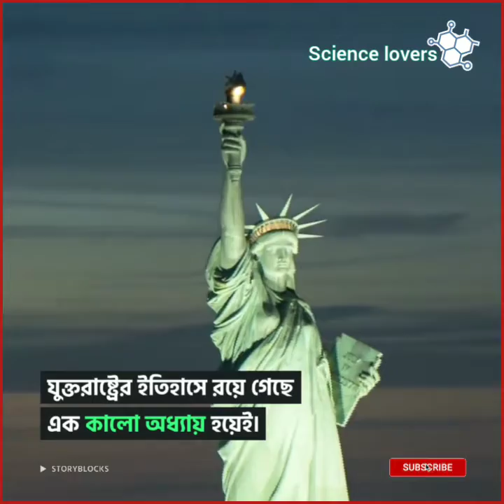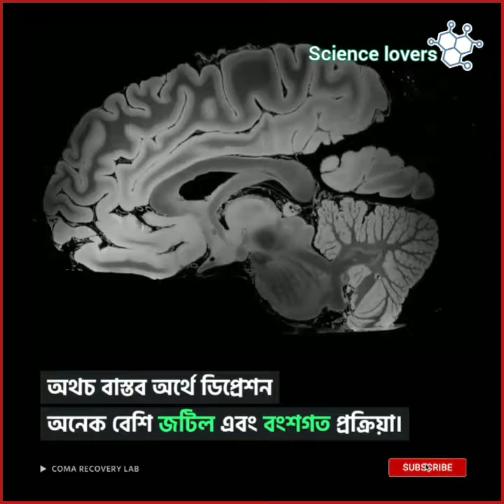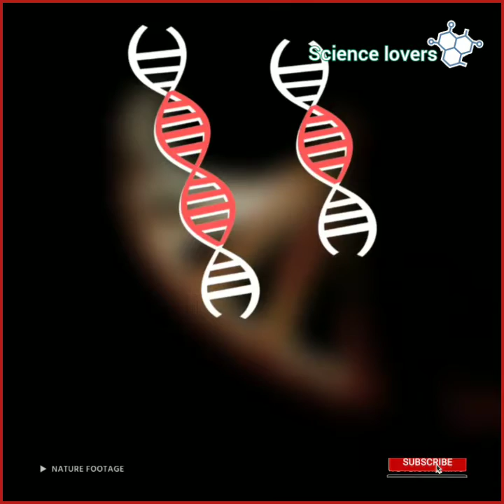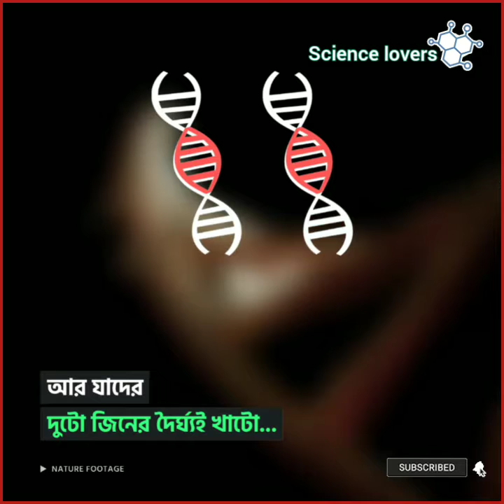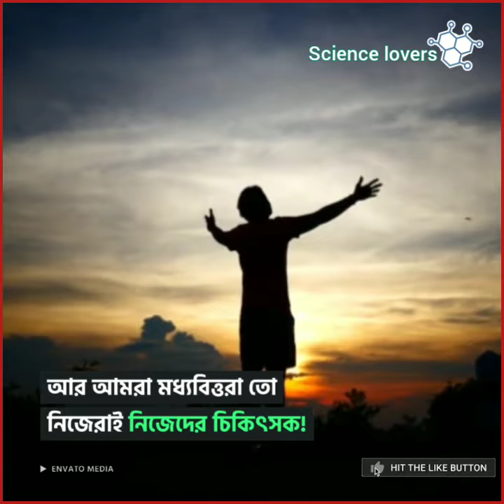Why Do People Commit Suicide in Bangla?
মানুষ কেন আত্মহত্যা করে? আমাদের অনেকের মধ্যে এই প্রশ্ন আসে। কিন্তু উত্তর , সেটা খুঁজে পাই না। তাই আজকের এই ভিডিও তে আমি আপনাদের বিস্তারিত বৈজ্ঞানিক কারণ উল্লেখ করবো ।আত্মহত্যা

I'm Tanjil Sarkar.I love science. This channel was created out of that love.I hope you will support me

                           Science lovers